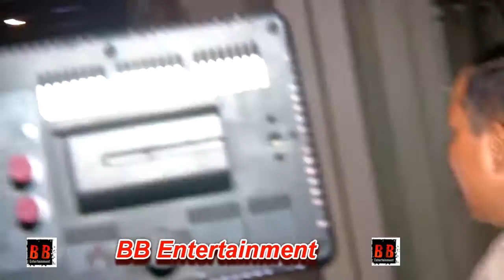Varun Dhawan Spotted In Juhu Outside "Gym" Spotted